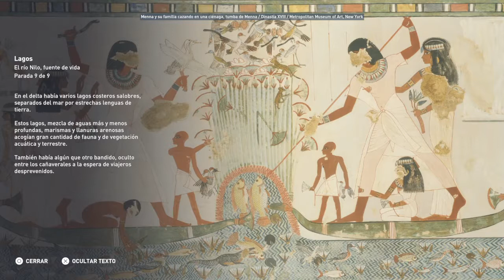Discovery Tour: "El Nilo, fuente de vida" [Assassins Creed Origins]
Otro nuevo vídeo con el que trato de capturar lo interesante que es conocer Egipto por medio de Assassins Creed, espero les agrade :D